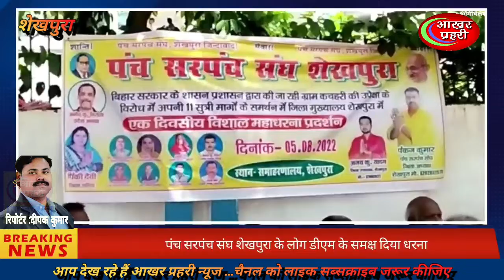11 सुत्री मांग सहित 500 रूपये मानदेय पर सवालिया निशान, पंच सरपंच कहा मुखिया विधायक जैसा चाहिए सुविधा